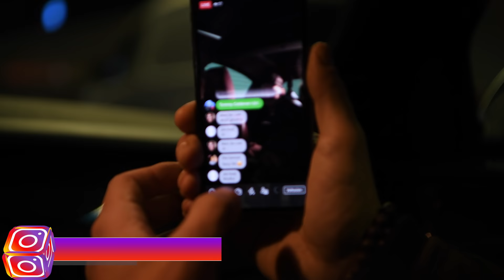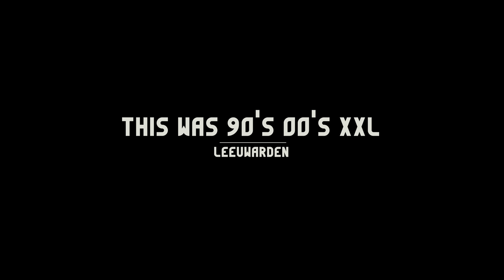DJ Jean / What The Vlog S1E2 / Madhouse is coming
WHAT THE VLOG⁉Daarrrrr is ie dan, season 1, episode 2, van WTV⁉Op regelmatige basis zullen jullie geïnformeerd worden over het reilen en zeilen oftewel de dagelijkse gang van zaken van moi! Kan van alles zijn/worden, de ene keer mijn ongezouten mening over allerlei (actuele) zaken de andere keer wat "avonturen" met eventueel wat achtergrondinfo, hoe het ook zij, ENJOY en thx for the support!